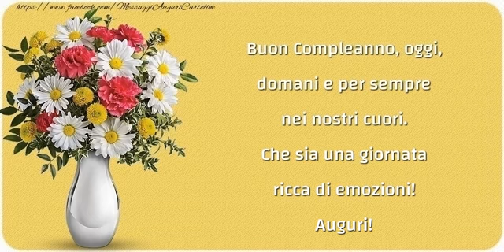Auguri!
Buon Compleanno, oggi, domani e per sempre nei nostri cuori. Che sia una giornata ricca di emozioni! Auguri!